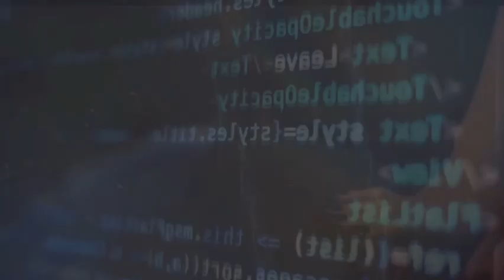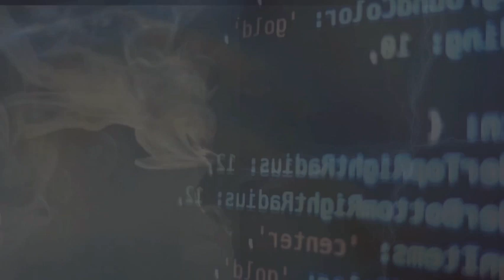Young Dolph - Hustlers and Killers. New Music 2023.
Young Dolph - Hustlers and Killers

premiere | Prod. That-Genius-Beat.
Nov ,2023, 7:30 PM

•💨💨 FT. youngdolph # 🐬🐬